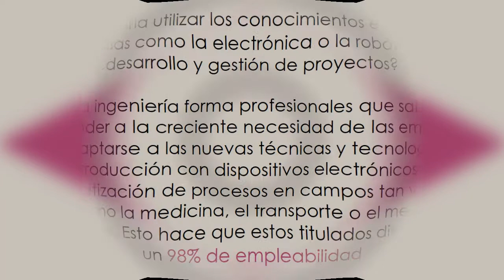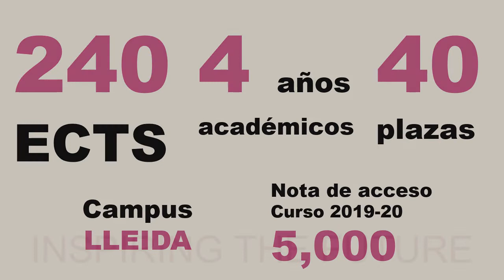Grado en Ingeniería Electrónica Industrial y Automática - CAS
El grado en Ingeniería Electrónica Industrial y Automática tiene como finalidad la obtención, por parte del estudiante, de una formación orientada a la preparación para el ejercicio profesional.

El objetivo principal es formar ingenieros industriales en el ámbito de la electrónica y la automática dotando el alumno de sólidas bases en sistemas electrónicos industriales, sistemas de control y automatización industrial, y un alto componente práctico.

También tiene el objetivo de fomentar la adquisición de habilidades y aptitudes necesarias en un profesional que tendrá que adaptarse y enfrentarse a problemas de naturaleza muy diversa en diferentes sectores del mundo industrial y en cualquier tipo de empresa o administración.

Este planteamiento, basado en el conocimiento profundo de los fenómenos básicos y un alto componente práctico, permite dotar de la flexibilidad y adaptabilidad necesarias el profesional. También lo califica para realizar tareas dentro del ámbito del ejercicio libre de la profesión, planificando, gestionando y dirigiendo proyectos.